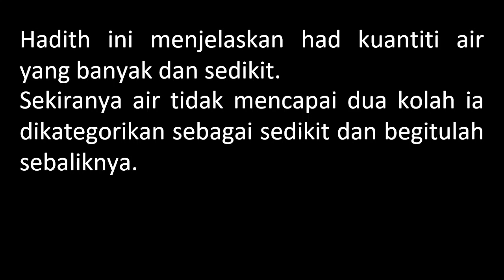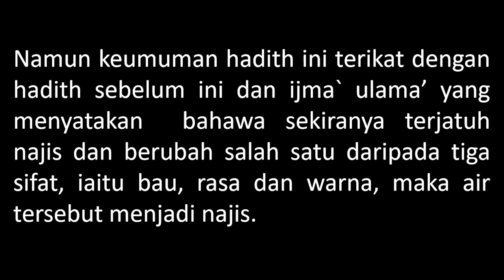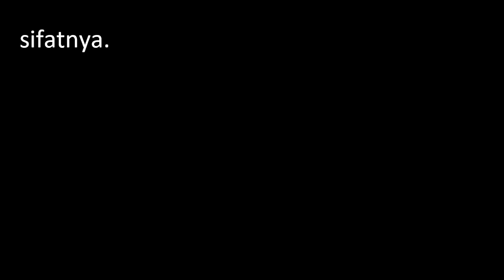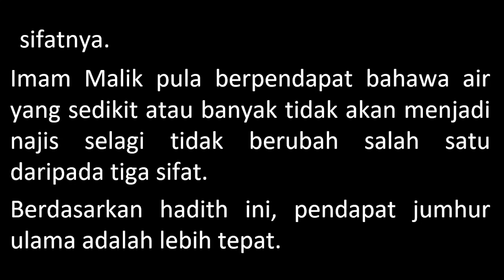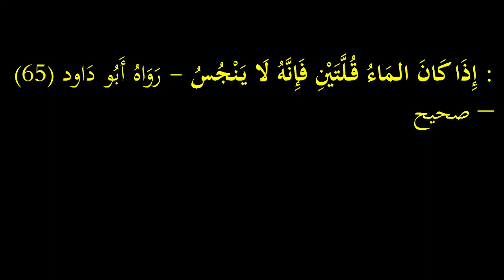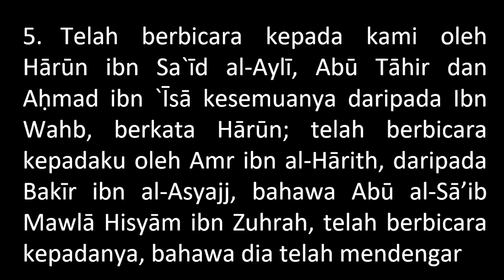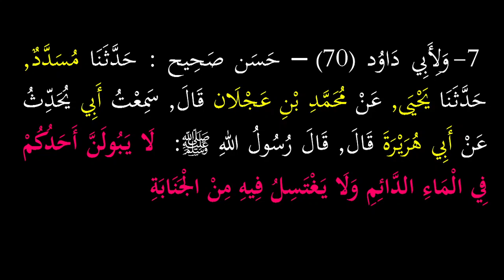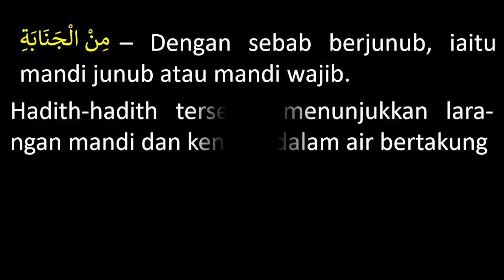PENGAJIAN HADITH (13 OGOS 2022)